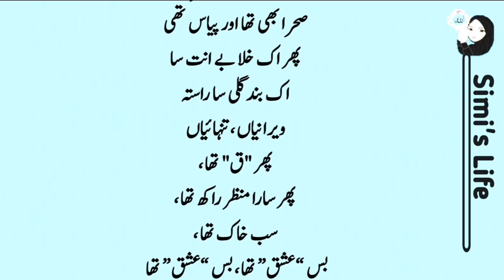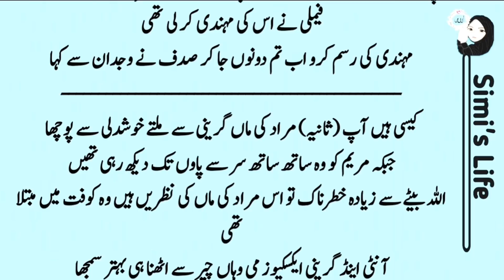Shidat E Ishq | Deep Love Epi 19 |Romantic Hindi urdu Novels | best Novels urdu Novel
🔅 Shidat e ishq